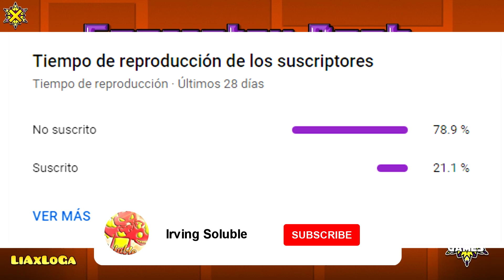¡LIAXLOGA TEXTURE PACK! | (Medium & High) (Android & Steam) | Geometry Dash [2.11]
😎✅Te presento el Nuevo Texture Pack de Liaxloga por su especial 50k Suscriptores, contiene NUEVOS ICONOS y más!

➔🙏Considera unirte como miembro del canal, puedes obtener beneficios de miembro para descargar texture packs sin publicidad y más!🙏